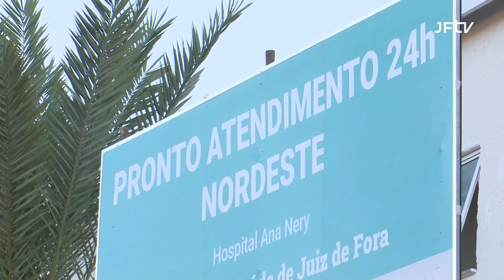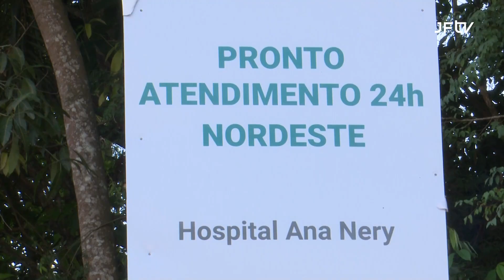Vereador Vagner de Oliveira faz balanço de atuação parlamentar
VEREADOR VAGNER DE OLIVEIRA - MDB